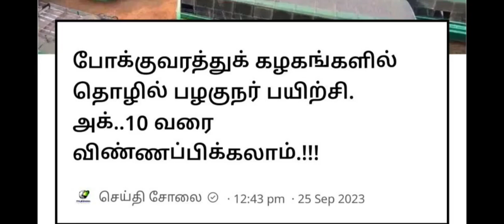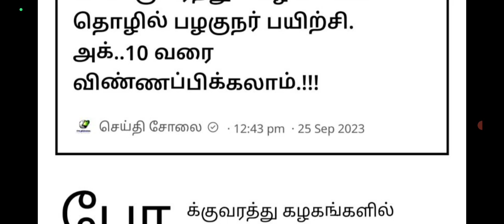🔴 TOP NEWS, தமிழக போக்குவரத்து கழகம் 335 பணியிடங்கள் உடனே விண்ணப்பிக்கலாம்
அனைவருக்கும் வணக்கம்

RELEASE NEWS
2022|pg trb answer key 2022|pg trb exam news
news today
TN TET
pg trb
SP TRENDS
today news
news today

2021 govt jobs Tamilnadu government jobs 2021 in tamil
2021 to 2022, pg trb notification 2021 in tamil, trb
trb notification 2021 pdf, tn trb 2021, tn trb nic in 2021, teachers recruitment board, Direct Recruitment for the post of Post Graduate Assistants, trb pgassistant, how to apply pgtrb exam 2021, www trb tn
2021, trb online application, how to apply trb
nadu, latest job 2021, TN TRB Post Graduate today pg trb news in tamilnadu  @tnpscfitness10